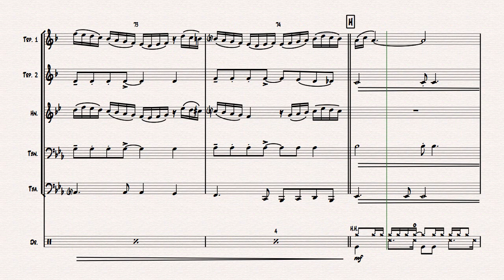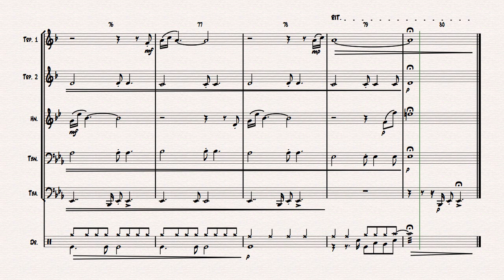My Funny Valentine - Jazz Ballad - Brass Quintet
About this arrangement:
This polyphonic arrangement features all sections and even includes a written out chorus for Tpt. 3 which can be played ad lib or as written. Groove 16th beat. My Funny Valentine became a popular jazz standard; appearing on over 1300 albums performed by over 600 artists. One of the greatest songs ever!

Instrumentation:
Full Score
Trumpet 1 in C
Trumpet 1 in Bb
Trumpet 2 in C
Horn in Bb
Trombone in C
Trombone in Bb
Tuba